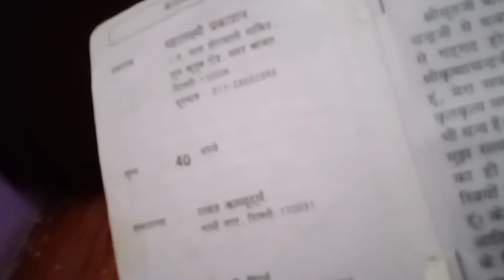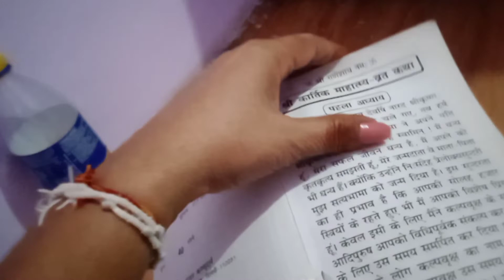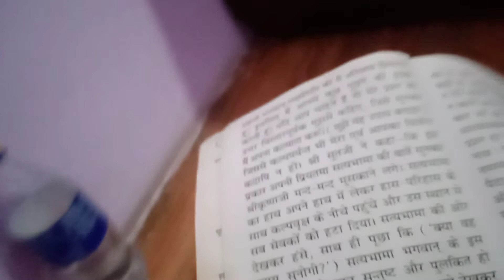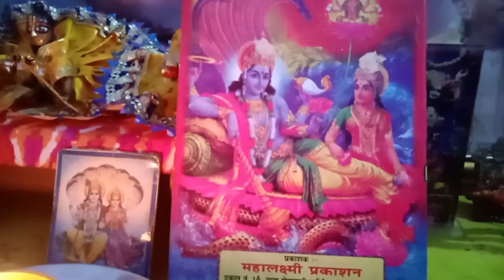kartik month ka pehla adhyai ki katha 😘🙏 Jai Damodar bhagvan ki 😘💋🙏